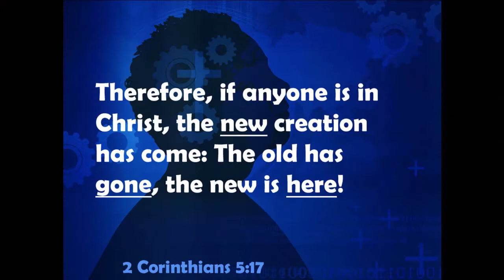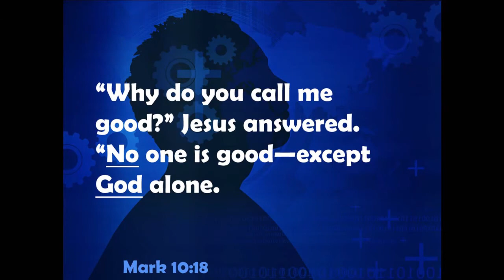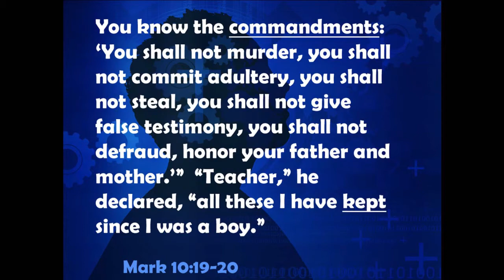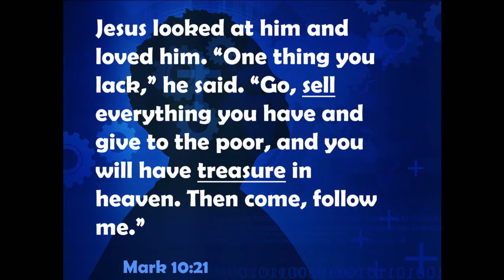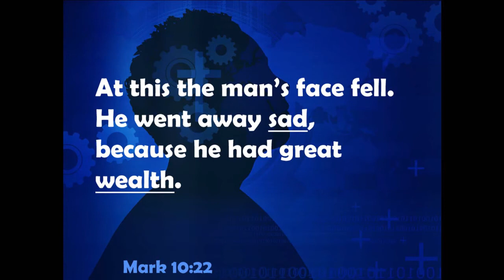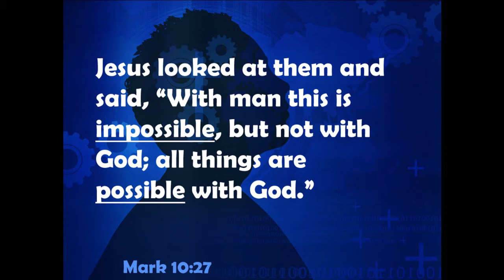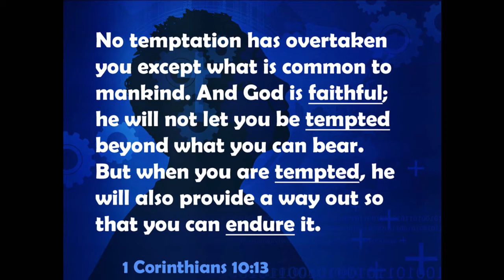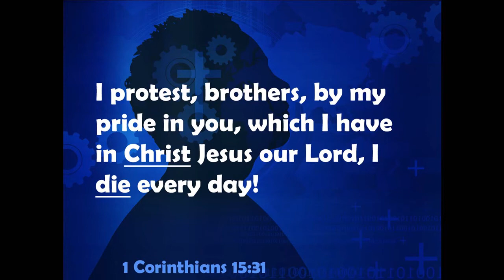Changing It Up #2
Cary Fisher,
January 16, 2016,